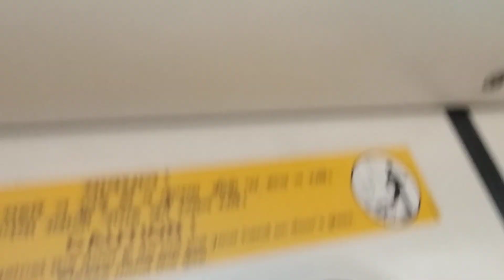Samaypur Badli to Rohini Sector 18 - 19 Metro Station - Delhi Metro Rail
Samaypur Badli to Rohini Sector 18 - 19 Metro Station - Delhi Metro Rail Traveling